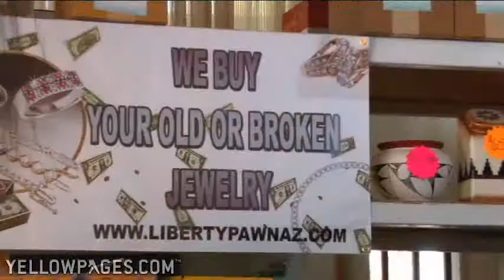Liberty Pawn & Jewelry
Liberty Pawn & Jewelry, in Mesa, Arizona, is there for you in a cash emergency, providing loans in exchange for your goods. Plus, they have a wide selection of quality items for sale, such as guitars, jewelry, gold, stereo equipment, tools, bikes and more.